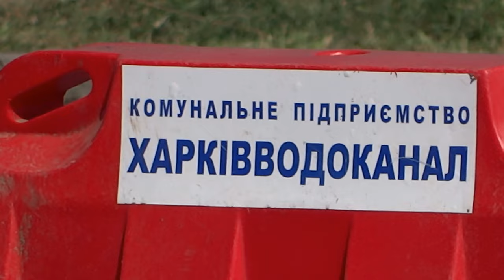Прорвало на Жуковского 18 августа 2018 Харьков